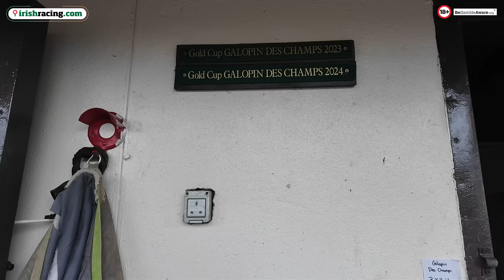Willie Mullins Punchestown Festival Stable Tour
We visited Willie Mullins' yard to get updates on his team heading to the 2024 Punchestown Festival.